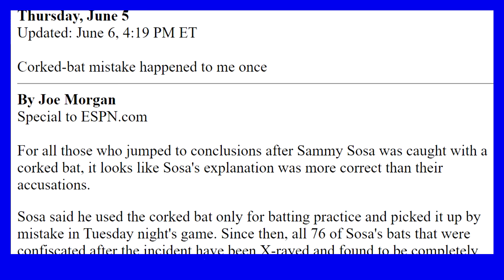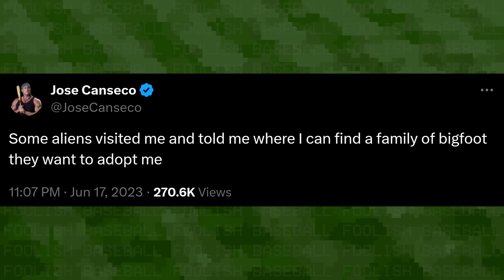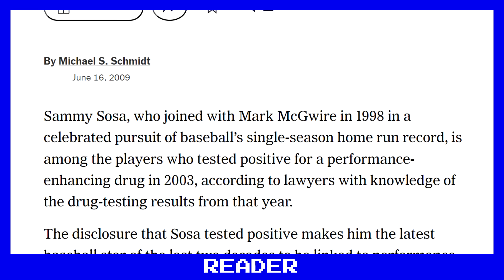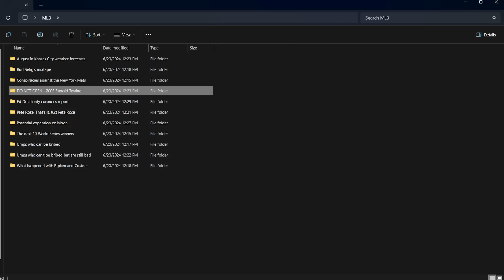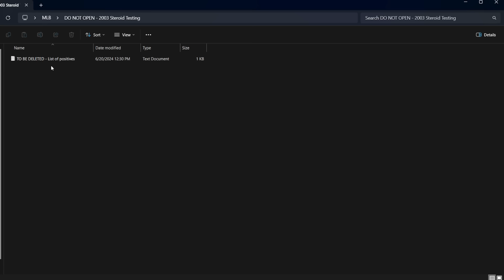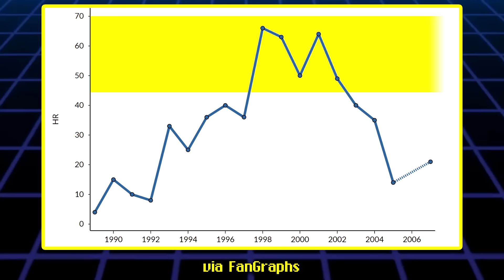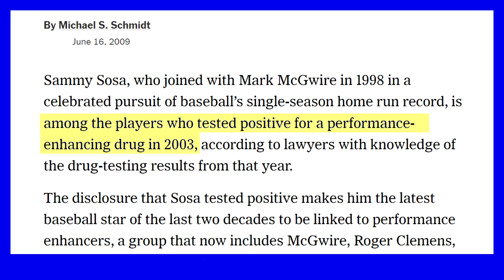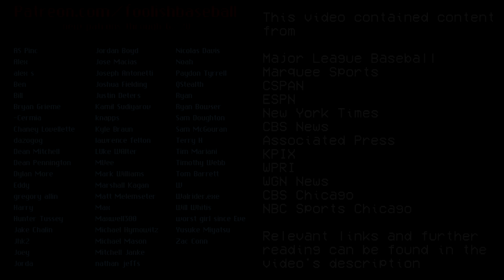Sammy Sosa Did Nothing Wrong* | Baseball Bits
Sammy Sosa did nothing wrong. It's a strong claim. Between the Sammy Sosa corked bat, Sammy Sosa congress, and Sammy Sosa steroid suspicions, he's gotten a bad reputation. Now a pariah, Sosa appears in baseball contexts and is barred from participating in the Sammy Sosa Cubs organization.

The steroid era in Major League Baseball hasn't been squared away, and possibly never will be, but I believe no player has gotten the short end of the stick more than Sammy Sosa. You can check his Sammy Sosa Hall of Fame ballot performances to be sure of that.

Perhaps it's time to forgive, but perhaps there's nothing to forgive at all. As you'll learn in this episode of Baseball Bits, a Foolish Baseball production, the corked bat was likely an isolated incident, the testifying to Congress has largely been misconstrued (especially with regards to the English language), and the ties to PEDs from the MLB 2003 testing aren't reliable. It's the same connection David Ortiz had.

Finally, yes, he has Sammy Sosa lighter skin. He doesn't quite look like the guy who starred for the Cubs and Sammy Sosa White Sox. But that's not really a baseball issue, right?